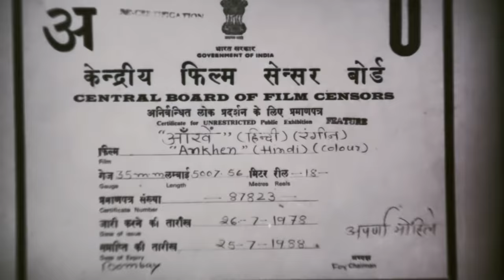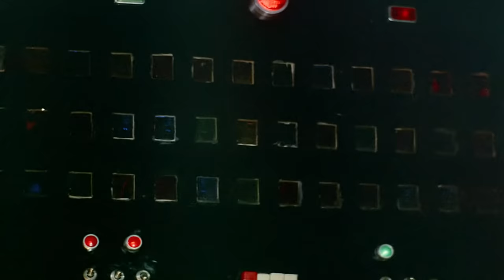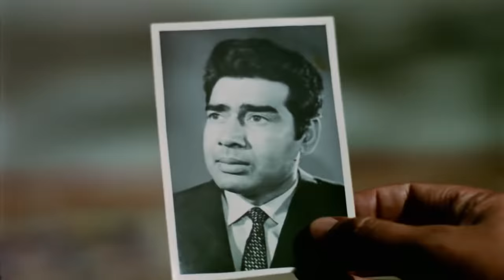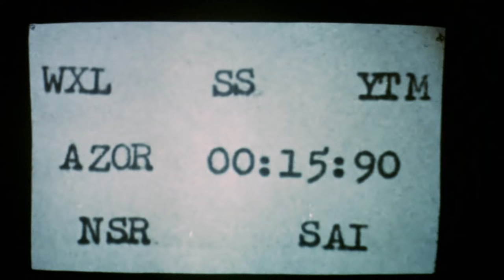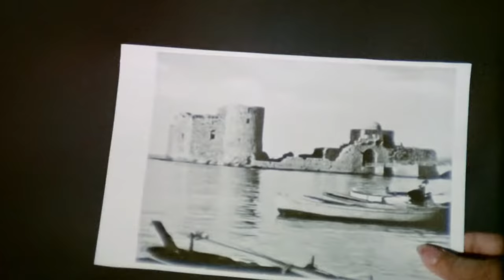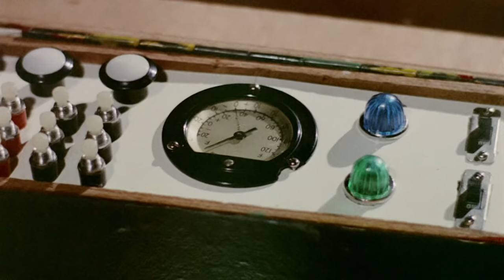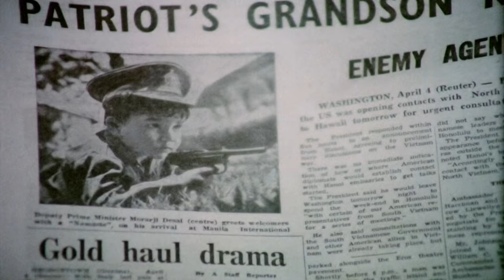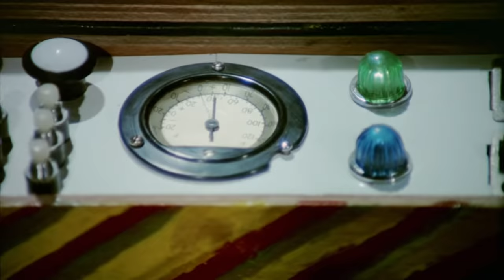Dharmendra Ki Old Hindi Movie/ 1968 / 4K